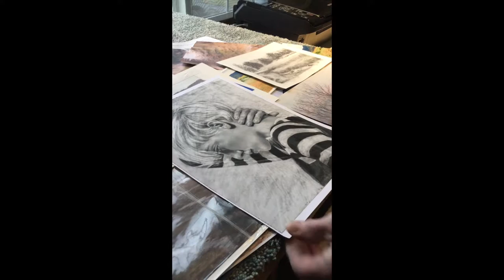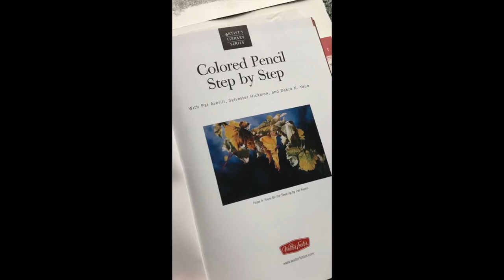Lake Oswego Festival of the Arts 2017 Interview with Pat Averill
The 2017 Lake Oswego Festival of the Arts special exhibit will be "Beyond the Point" The fine art of colored pencil and graphite." In this video, Pat Averill. an invited artist for the exhibit, describes her art and process.